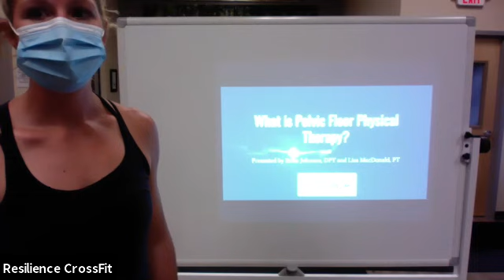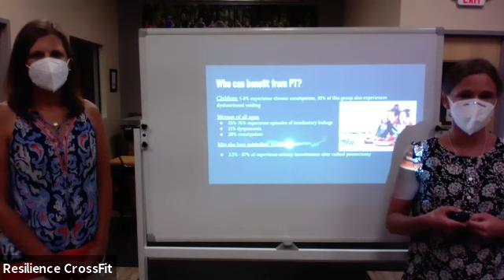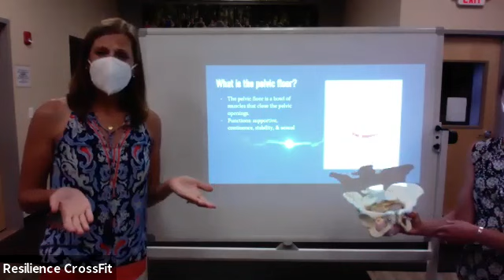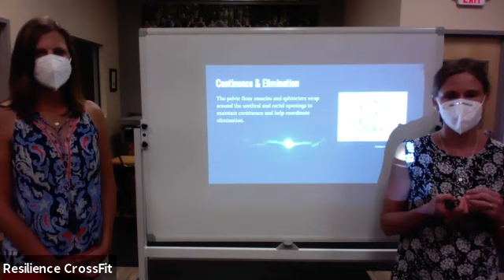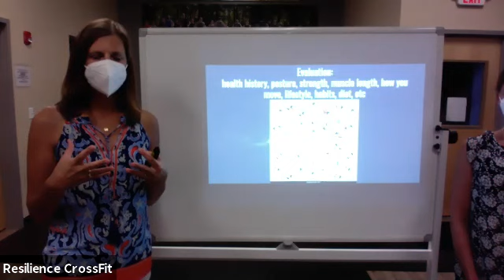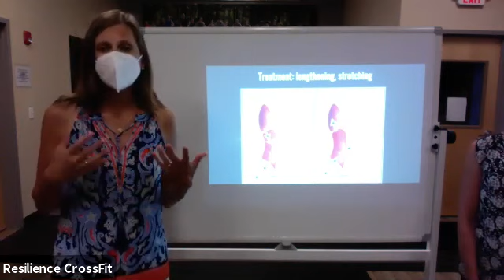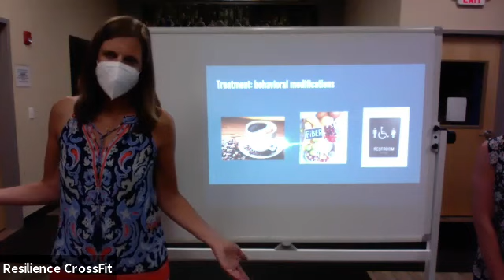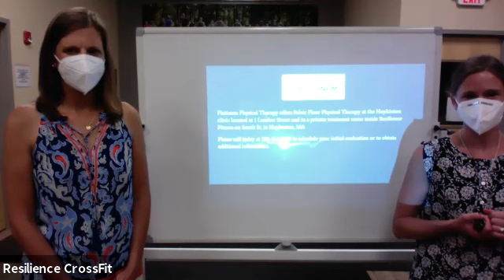Physical Therapy for Pelvic Floor Conditions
Facebook Live video from our recent lecture on pelvic floor physical therapy at Resilience Fitness. Video quality is not great but the educational content is!